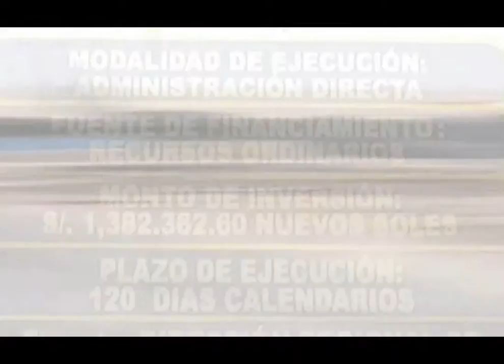spot triveño2_0.avi